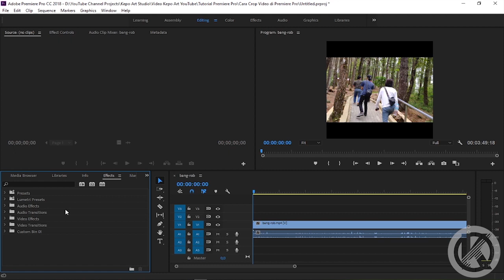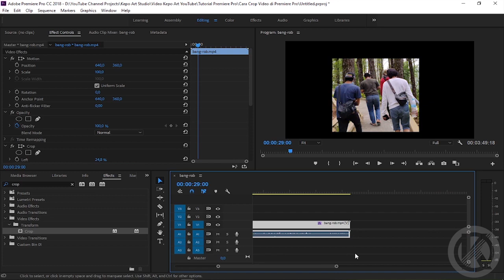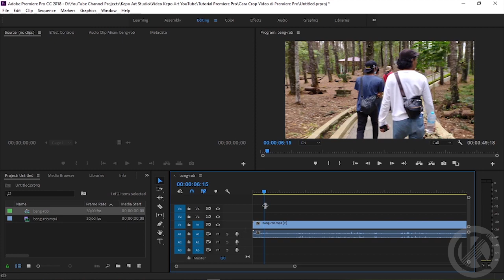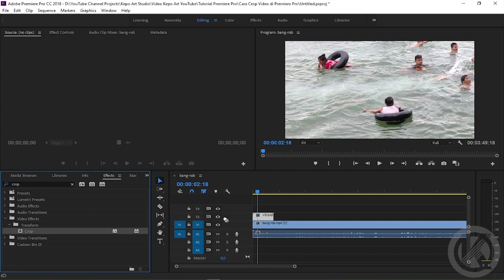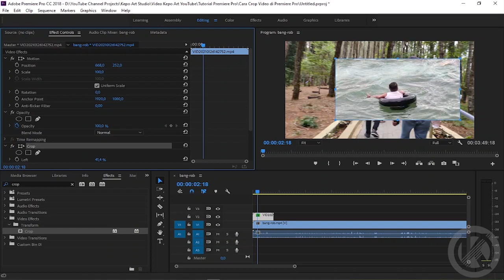3 Cara Crop Video di Premiere Pro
Tutorial Premiere Pro ini adalah 3 cara crop video, al:
1. Crop via Sequence Settings,
2. Crop via Effect Controls menggunakan fungsi efek Crop, dan
3. Crop keseluruhan klip via pengaturan di Export Settings.
Tutorial ini menggunakan Adobe Premiere Pro CC 2018.